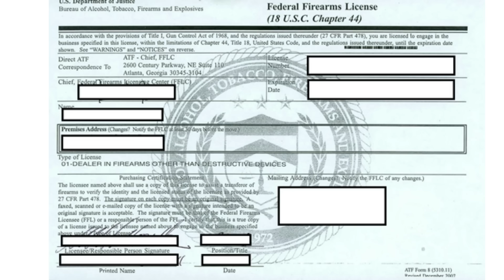Why the ATF Wants to Destroy This Man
Washington Gun Law President, William Kirk, discusses a disturbing story from North Texas that involves the ATF reopening an old case against a home based FFL (specifically Mr. Tom Harris of the Sporting Arms Co. of Lewisville, Tx) where they are now attempting to revoke his license for clerical errors that were already adjudicated by the ATF.  Now, they are demanding that he surrender his license or face administrative revocation. But unlike many who would crumble under this type of pressure, Mr. Harris is telling the ATF "come and get it."  This case is just one of hundreds ongoing in the country today and maybe it's time these FFLs start pushing back.  So, learn what all of this means to you and arm yourself with education today.

If you want to help out Mr. Harris and all the good folks at xxx consider helping them out right

Stay safe.